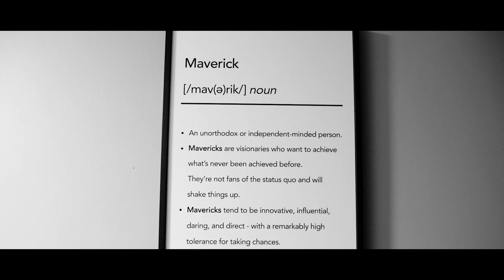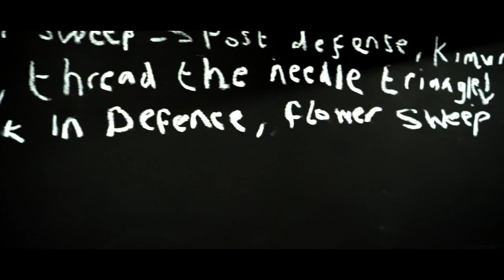Maverick MMA (Documentary)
A story about 3 fighters in Donegal.